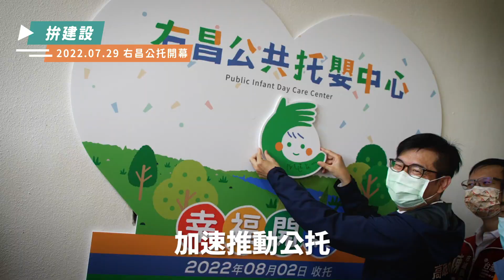高雄，是我們的家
這些日子以來，感謝有您
作伙防疫的同時
其邁和市府團隊也不忘為高雄打拚

不管是防疫、建設、交通還是產業轉型，一起為高雄的未來打拚
透過這支影片，見證兩年來高雄的轉變